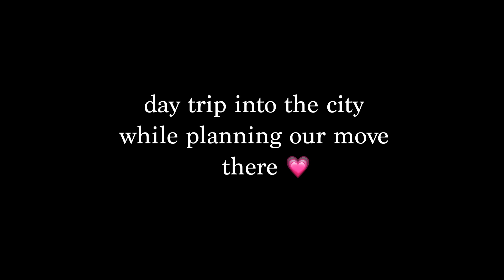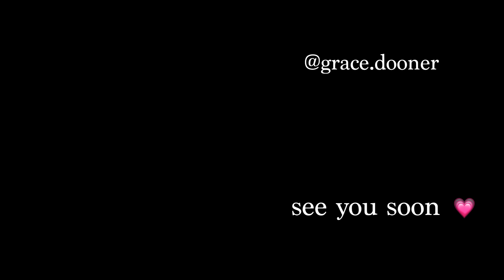may vlog | 2022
hello!

It has taken me a bit to get around to editing, but I am getting back into the swing of things.

🧚🏻Q&A🧚🏻‍♂️

what is the ATP? ✨
ATP stands for the Adrian Tinsley Program. It is Bridgewater State University’s main undergraduate research opportunity that I was lucky enough to take part in during the summer of 2021.

In undergrad I majored Studio Art concentrating in photography and minored in Sustainability Outreach and Innovation. I'm now getting a masters of Sustainability Science.

camera gear?✨
canon g7x mark II, canon eos R, and iPhone 13 Pro